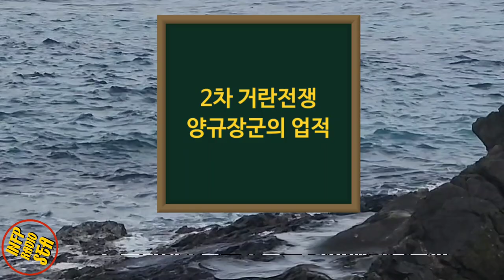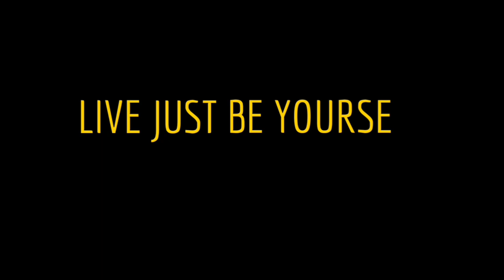고려거란전쟁 13~16화 후기와 역사이야기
KBS 고려거란전쟁 드라마 후기 | 인프피라디오씨 119회
오늘은 [고려거란전쟁 드라마 후기와 실제 역사 이야기]입니다.